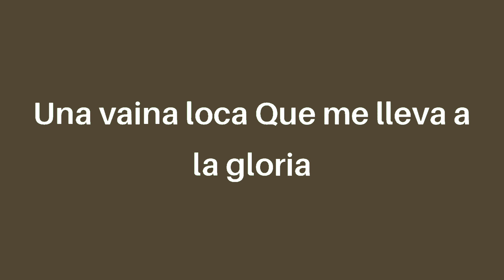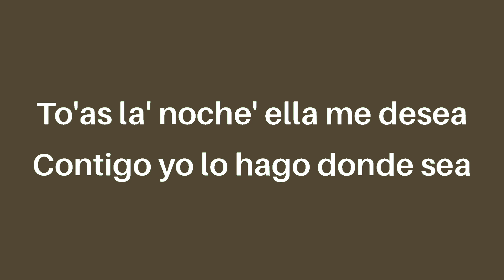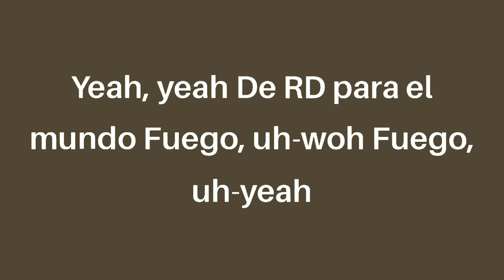Fuego - Una vaina loca (letra/Lyrics)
Fuego, uoh, uoh
El potro
Remix

Si tú eres soltera
Y estás solita pa' mí
Vamo' a darnos candela
Pega'ito ahí, ahí

Pega'ito ahí, ahí

Ella luce sensual
Con sus curvas me tiene mal
Se le ve tan rico el labial
¿Será que la invito a bailar?
Pa' arriesgarme por detrás y darle boom boom

Tiene un cuerpo brutal
Me saca el instinto animal
Es como una sirena en el mar
En la arena la voy a acostar
Y bajo la Luna llena le hago boom boom

Que me lleva a la gloria
Nunca he sentido nada como esto en mi vida

Cuando yo siento eso es una vaina ratata

Nena, qué buena tú estás con tu boom boom, boom boom
Que voy a darte por tu boom boom, boom boom
Cuando te choco mami, tun tun, tun tun
Si lo hacemos en mi carro hace brum brum, brum brum

Ando con el tanque full
Ella quiere que baje pa'l sur
Y grita wuh, wuh, wuh con actitud
Shorty voy a darte luz

Una vaina loca es lo que siento yo
Cuando ella me toca, me late el corazón

Una vaina loca (tú me tiene' loco mami)
Loba (tú sabe')
Nadie como ella en mi vida (mambo vacano)
Me descontrola (soy yo)
Estamos a solas (F.U.E.G.O, fuego)
Es una vaina ra ta ta (now ladies)

El Potro Alvarez
Fuego
Se juntaron los duros de la República y Venezuela

Pegaito ahí, ahí

Pegaito ahí ahí

Yeh, yeh
Mackediches Records in the house
De R.D. para el mundo
Tú sabe'
Fuego
Lo volvimos a hacer
Fuego, yeh
Mackediches All Star
Bien vacano de Quisqueya
Fuego
Este es Fuego
Hey, yo', un Fuego Remix
La música del futuro
De la República Dominicana a Venezuela, pa'l mundo
Ando con El Potro
El Potro Alvarez
Estrella de barrio, yeh
Estrella de bario, yeh
Yeh, yo'
Fuego
Fuego, yeh